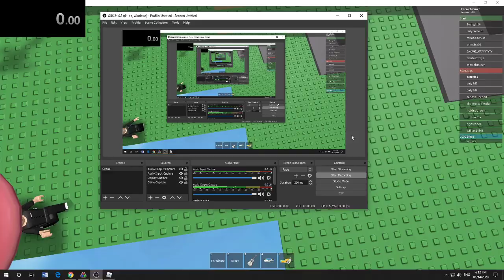Another speedrun PB! Maybe WR?!